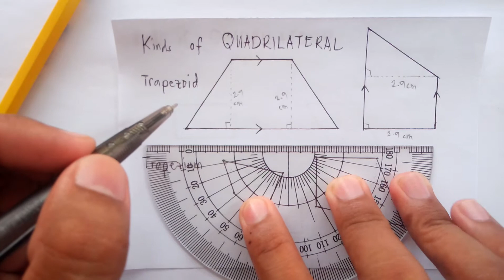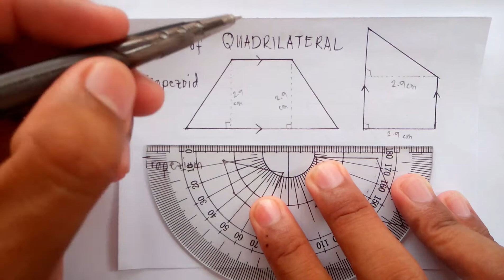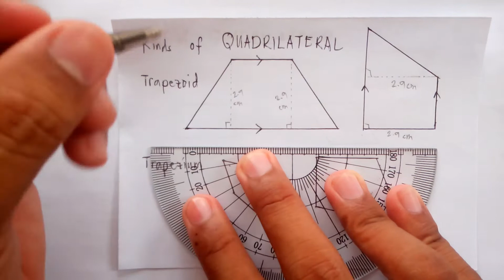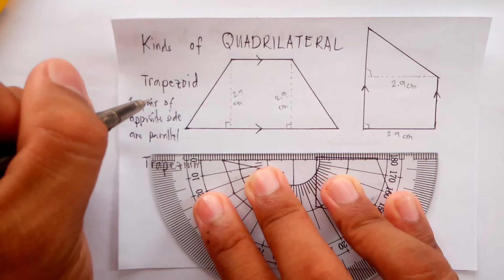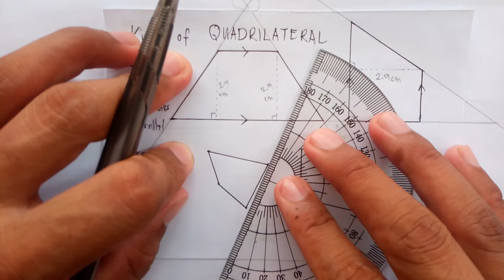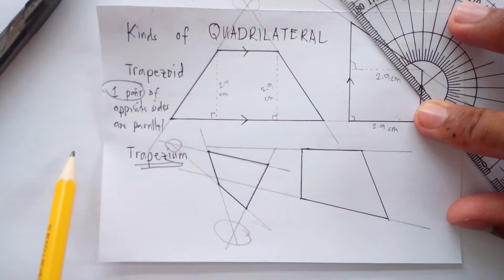Kinds of QUADRILATERAL-G7 Math Q3 Week 5 Part 3